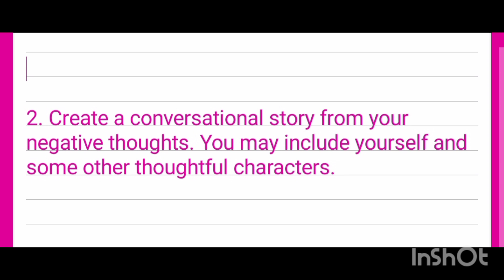5 useful tips for you to manage your severe anxiety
Tips for you to manage severe anxiety

1.Do some artistic expressions of your mental
 health. For example, if you feel down, make a drawing of a beautiful pond scenery and amazing fish dancing on it.

2. Create a conversational story from your negative thoughts. You may include yourself and some other thoughtful characters.

3. Listen to the music you like to listen only, you like the lyrics or rhythm, you like to sing along and the music you can connect deeply instantly after listening.

4. Write a letter, where you express all your feelings and explain what will work for you. You can also add what lacks in your life, what's not working, what went wrong in you life.

5. Write a letter where you are explaining all your desires that are worthy of fulfilling. Why you want them to be fulfilled and how it will affect your life.